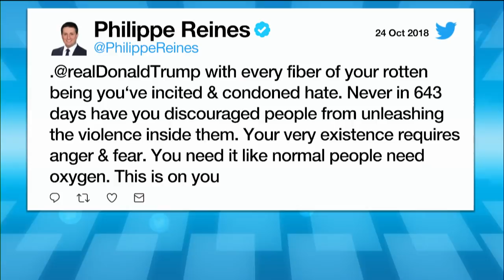Trish Regan: We must all work to protect freedom of speech, diversity of opinion and thought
FOX Business's Trish Regan on how some people are blaming President Trump for the suspicious packages mailed to former President Barack Obama, former Secretary of State Hillary Clinton, George Soros and CNN.